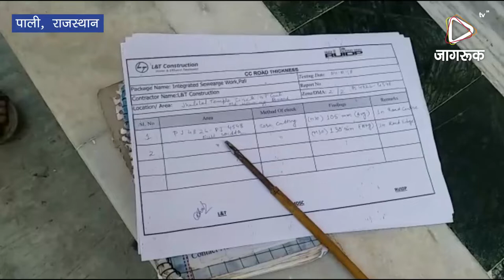JAGRUK TV - पाली अधिकारियों ने आज शहर के हाउसिंग बोर्ड में कई जगह से सड़क निर्माण के सैंपल लिए है।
शहर के अंदर करवाए जा रहे सीवरेज कार्य के बाद सड़क कार्यों में ठेकेदारों द्वारा घटिया सामग्री के साथ साथ बिना लेवल के सड़क निर्माण करने की शिकायतें लगातार मिल रही है उसको लेकर रुड़ीप के अधिकारियों ने आज शहर के हाउसिंग बोर्ड में कई जगह से सड़क निर्माण के सैंपल लिए है ।